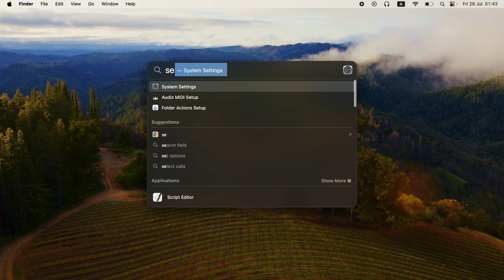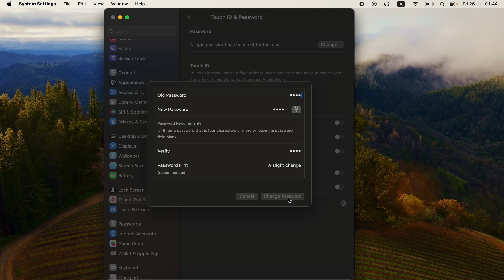How can I Change my MacBook Password in 2024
🔒 How to Change MacBook Password in 2024 🔒

In this video, we'll walk you through the simple steps to change your MacBook password in 2024. Whether you've forgotten your password, want to improve your security, or just want a new password, this tutorial is for you!